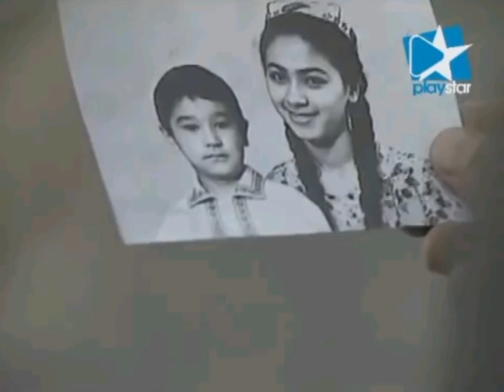Ғафур Ғуломнинг Ёдгор қиссаси асосида суратга олинган фильмдан фотолавҳа